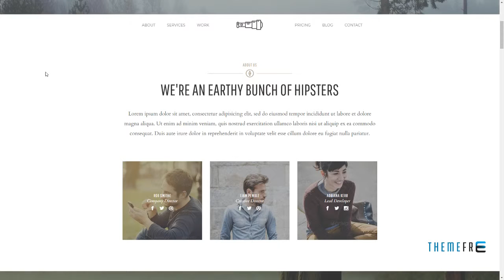Thread - Multipurpose One Page Joomla Template Marvin Thorley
Columns 4+

 Layout Responsive

 Tags agency, business, cafe, creative, food, joomla 3.4, law firm, lawyer, minimal, one page, personal, responsive, restaurant, resume, versatile